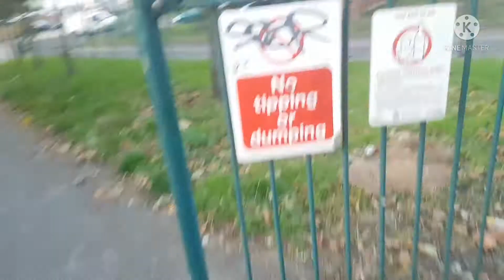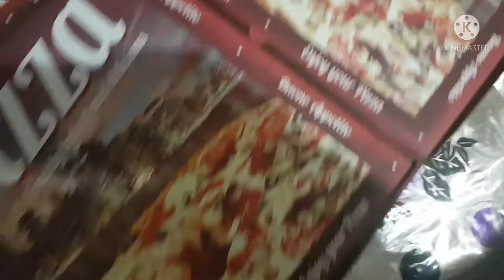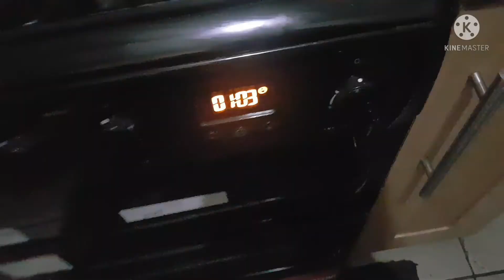My Sunday Routine In Uk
Cooking cleaning and visited in park